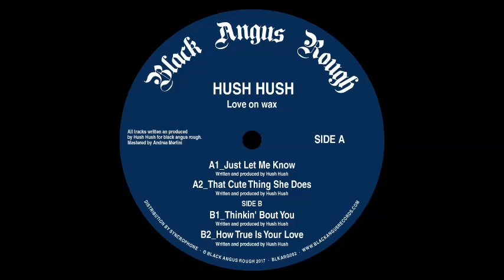Hush Hush - That Cute Thing She Does [Black Angus Rough]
Vinyl Only  - Black Angus Rough 002